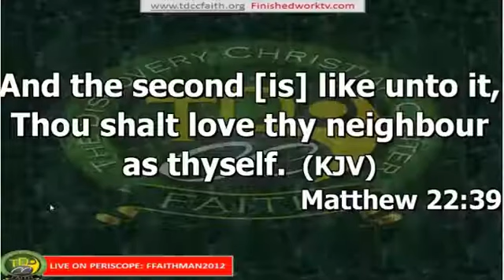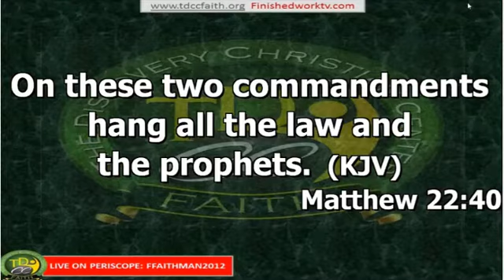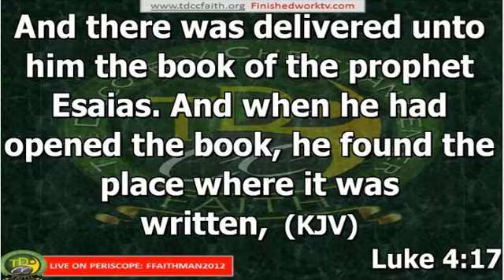Apostle Faithman Ogboada - Love Life Experience Pt.2